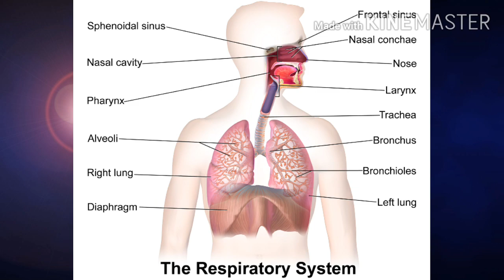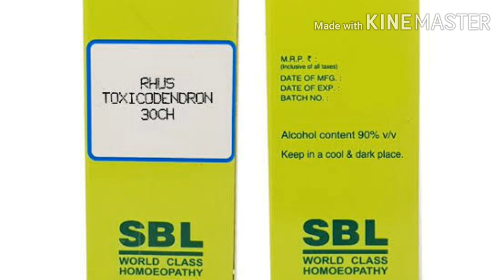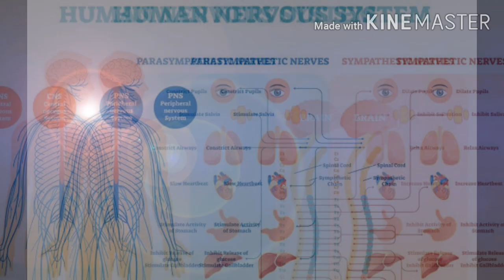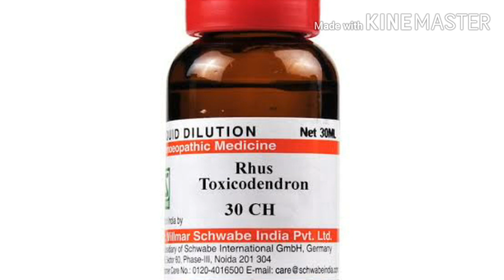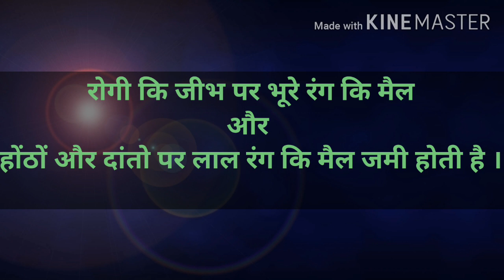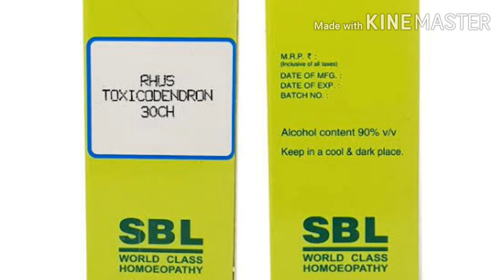Rhus tox I Rhus tox homeopathic medicine I Rhus tox 30 I Rhus tox 200 I Rhus tox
Dose
Take 2 drops of Rhus Tox 30CH directly on tongue three times a day.